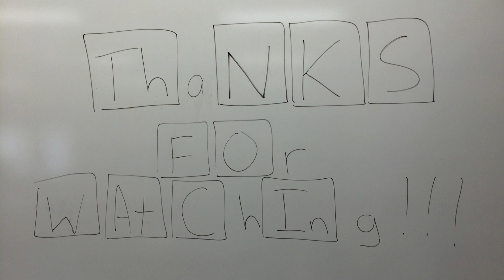Halogen reactivity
A series of experiments are performed to see which of the halogens is the most reactive.